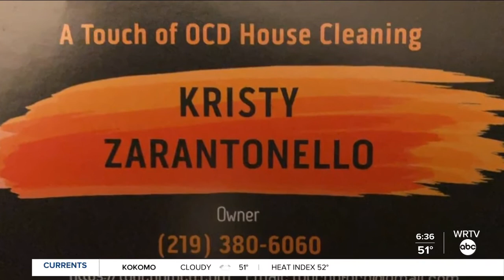Hoosier woman takes control after a layoff in the pandemic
Faces of Unemployment: Kristy Zarantonello